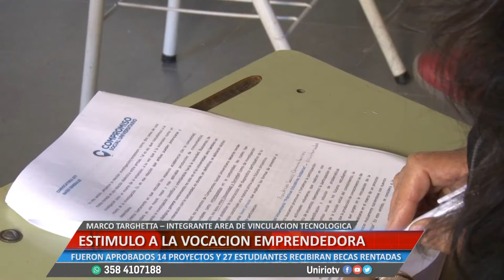ESTIMULO A LA VOCACIÓN EMPRENDEDORA - MARCO TARGHETTA – INTEGRANTE ÁREA DE VINCULACIÓN TECNOLÓGICA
FUERON APROBADOS 14 PROYECTOS Y 27 ESTUDIANTES RECIBIRÁN BECAS RENTADAS
Facebook.com/uniriotv
Twitter.com/uniriotv